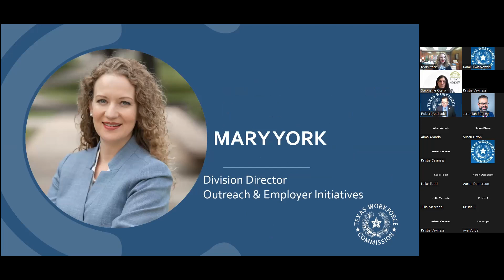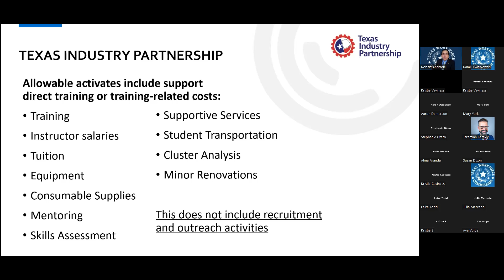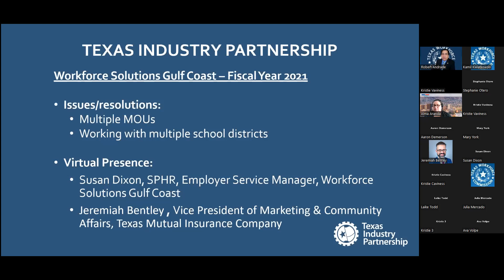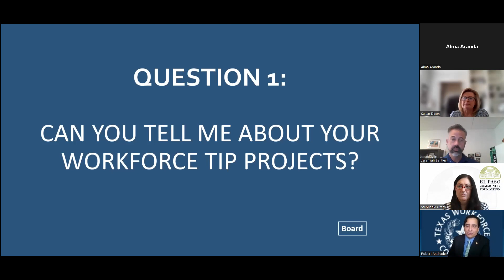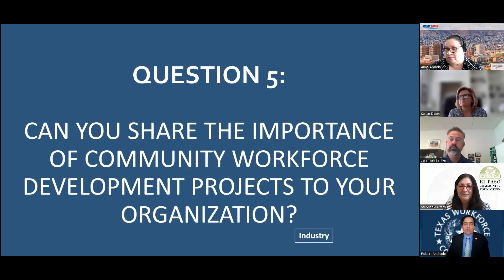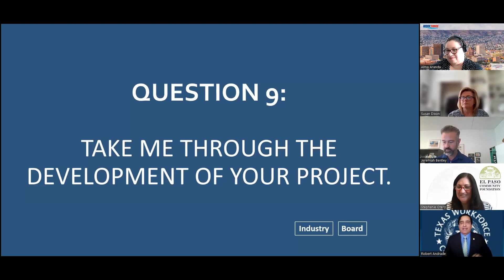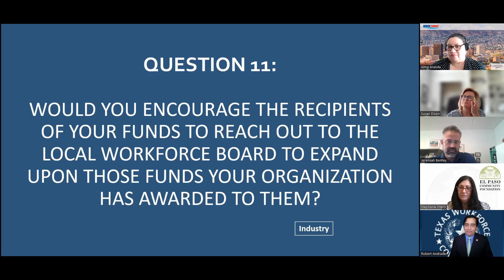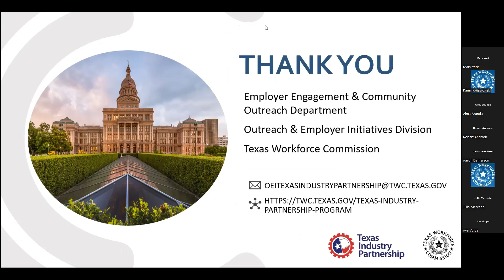2022 06 15 Texas Industry Partnership Foundations Virtual Roundtable